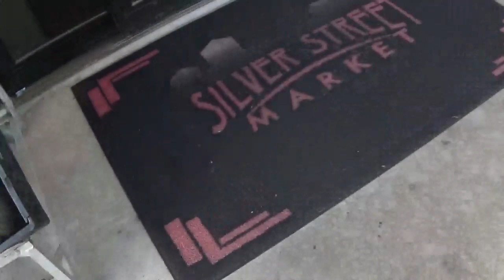Through New Mexico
our  adventure continues through New Mexico